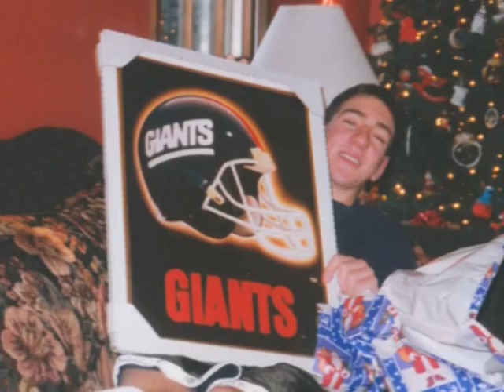Steve wedding slideshow